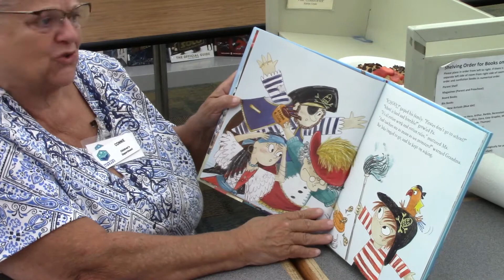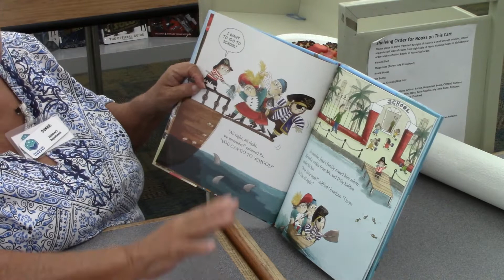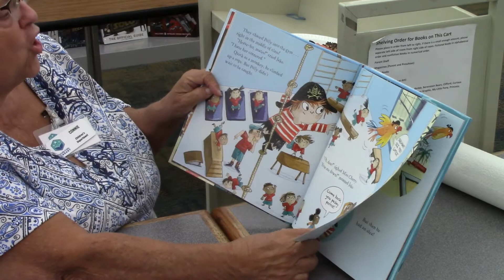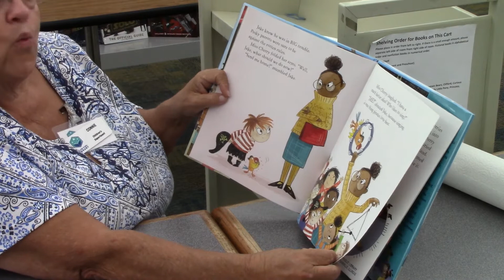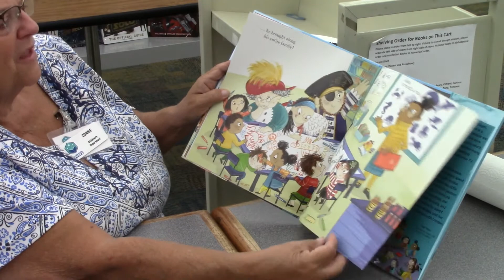Pirates Don't Go to School Storytime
In this video, Connie reads the story "Pirates Don't Go to School" by Alan MacDonald.